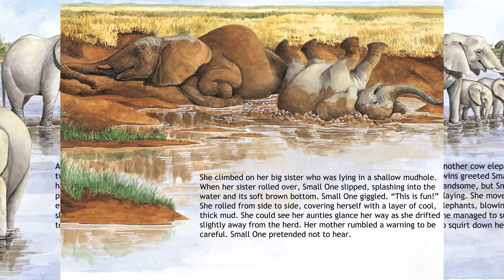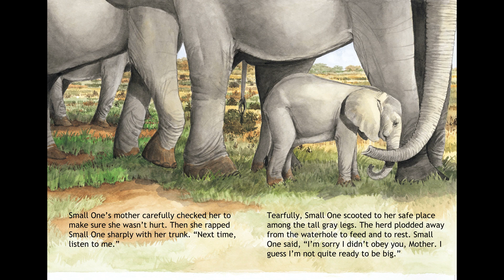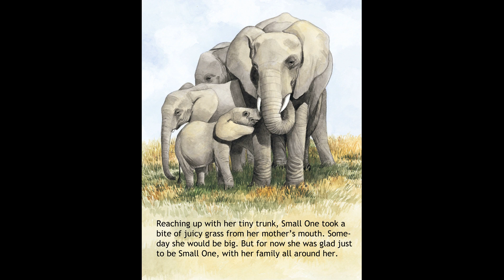Small One's Adventure by Doris L Mueller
Ages 4-8
This charming story about Small One was inspired by a scene Doris witnessed on a trip to Africa. Parker Fulton's lifelike illustrations bring the story to life. Greg Paxton's music and narration will delight children. This Enhanced eBook is available for download @